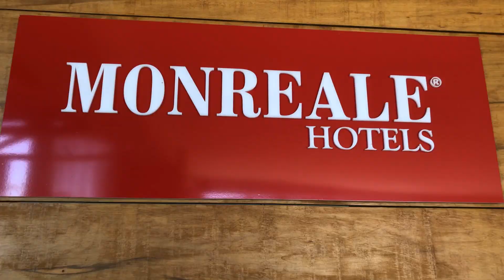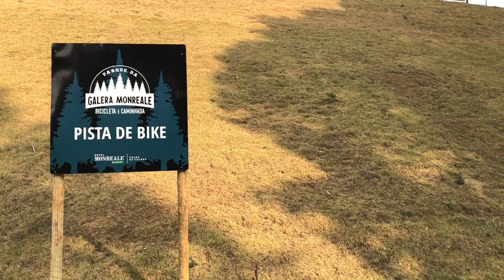MONREALE RESORT POÇOS DE CALDAS